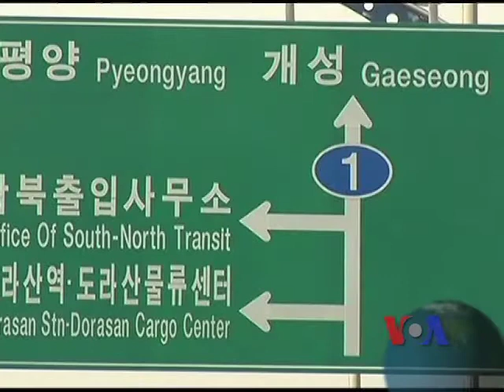2012-01-27 粵語新聞: 南韓民間慈善組織向北韓送交糧食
南韓一個民間組織星期五向北韓送交了180噸麵粉。這是自從北韓領導人金正日上月去世後﹐南韓首次向北韓提供糧食援助。